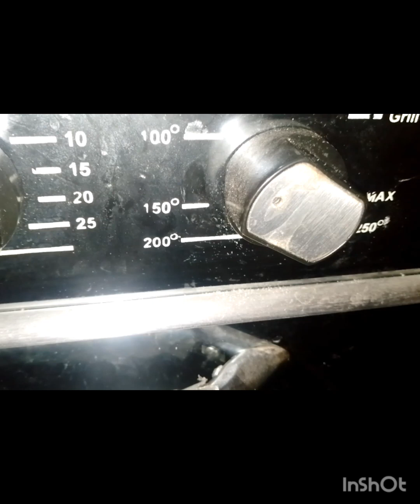5منٹ میں بنائے ایک کپ سوجی میں ایسی ریسپی کے کہ سسرال والے داد دینے پر مجبور|special Suji rusk reci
اسلام وعلیکم آ ج میں آ پ کے لئے ایسی ریسپی سوجی کی لیے کر آئیں ہو کہ سسرال والے بھی آ پ کی تعریف کیے بغیر نہیں رہ سکتے

bakery style cake Rusk recipe|cake Rusk recipe for kids|Cake recipe|cake recipe.

lunch box recipe
teatime cake